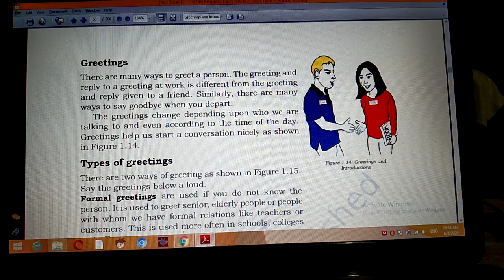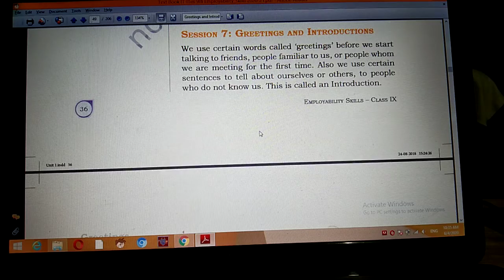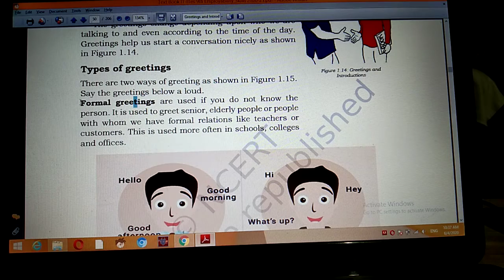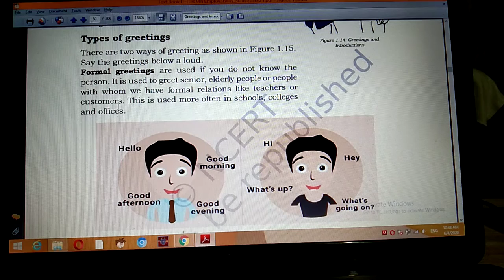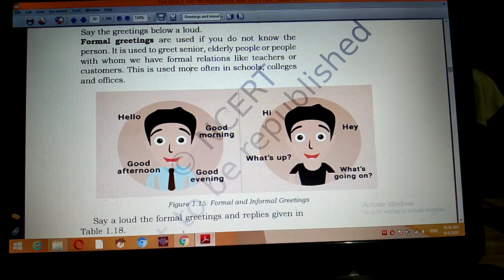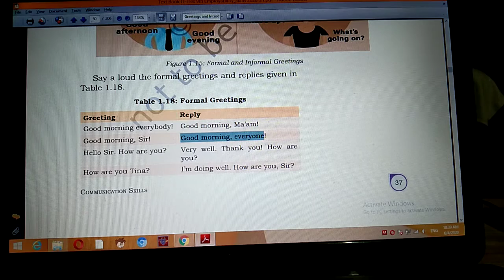Class 9th L1 IT Emp Skills Unit1 Comm. Skills Session-7 Greetings and Introductions Part-1